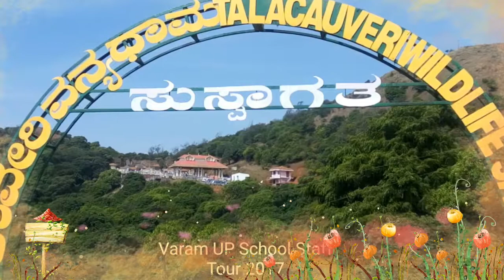Staff Tour | Varam UP School